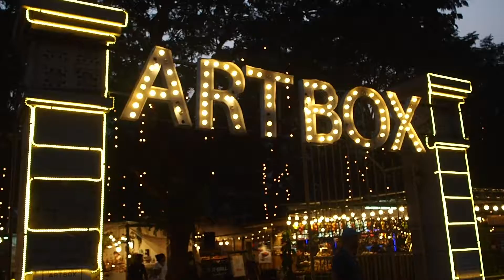TOP 10 THINGS TO DO IN BANGKOK | TRAVELING ONE STEP AT A TIME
DESCRIPTION
In this video I will show you the top 10 things to do in Bankok.
1. Temples-  Wat Pho (reclining golden buddha), Wat Thraimit (in China town, large golden buddha), Wat Benchamabophit (marble temple) and Wat Arun (beautiful spot from this location)
2. Bike tour with Co van Kessel
3. Grand Palace, Royal site with temples and palaces
4. Shopping- MBK shopping centre, Chatuchak market (biggest market on the planet), Art Box (local artist market)
5. Watch Thai dancing at Erawan shrine, at Modern City
6. Eating on streets, everywhere.
7. Explore the Chao Paraya river with different like the Grand Palace and Asiatique and Wat Arun.
8. China town, just walk around and see all the great things.
9. Visit a sky bar, I went to Red Sky Bar
10. Day trips: Day trip 1: AyutthayaDay trip 2: Mae Khlong Railway market, Amphawa Floating Market and Wat Sampran (dragon Temple)Day trip 3: Erawan Museum and Ancient City, Historical Park.
BONUS: Travel the city with a TUKTUK or on a motorbike Taxi.

DO YOU WANT TO KNOW MORE ABOUT ME?

I make wall art for you to enjoy!

Olympus OM-D EM10 mark II

CONTACT/ WANT TO WORK WITH ME

CREATIVE CREDIT

Filmed by: Lydia van Wingerden
Edited by: Lydia van Wingerden
Songs: From sound cloud
DayFox- Jungle

DIZARO - Underwater
KenForce & Isad- Lost in Time

0:00 Introductie
0:06 VISITING TEMPLES
0:58 BIKE AND BOAT TOUR WITN ESSEL
1:03 2. BIKE AND BOAT TOUR WITH CONAN K
1:52 GRAND PALACE ROYAL SITE
2:23 SHOPPING
3:36 SEE THAI DANCING AT ERWAWAN SHAINE
4:04 EAT LOTS OF FOOD ON THE STREET
4:57 CHAO PARAYA RIVER VISITING SOME SITES BY BOAT
5:52 VISITING CHINA TOWN
6:45 GO VISIT A SKY BAR
7:20 DAY TRIPS
7:42 DAY TRIP 1
8:16 DAY TRIP 2
9:31 DAY TRIP 3
10:11 BONUS